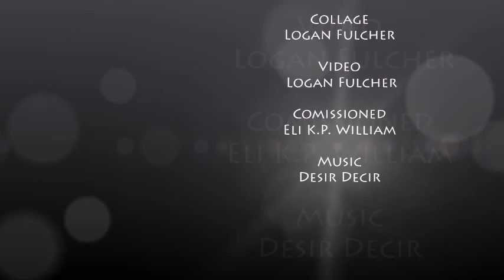Comic Book Collage - Eli K.P. William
Collage was composed by Logan Fulcher and is sourced from of a variety of comic books.  Approximately 1,613 images were used to create the video.

This collage was a commission by science fiction author Eli K.P. William who's new book "Cash Crash Jubilee" is on sale in books stores and online.  It's a must read for sci-fi lovers and a 'definitely should read' for people who love a good story.  Find him on Facebook or check out his

The music in the video is Desir Decir, an amazing band hailing from New Jersey.  Their debut album "Mechanics" is an awesome listen and can't be missed by rock lovers.  If you're lucky, you can catch them at a live show.  Their music is available for download from itunes and at their You should also peep their facebook page.

Special thanks to Miho Miyazaki for tolerating long nights and for helping complete the most difficult shots in the film.